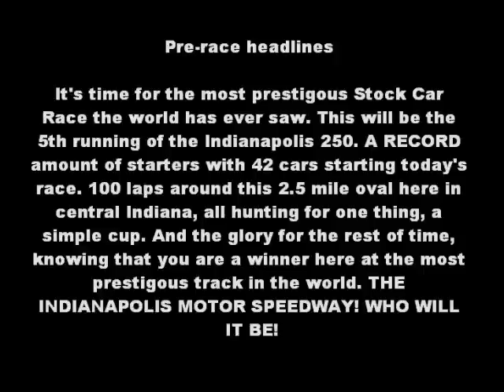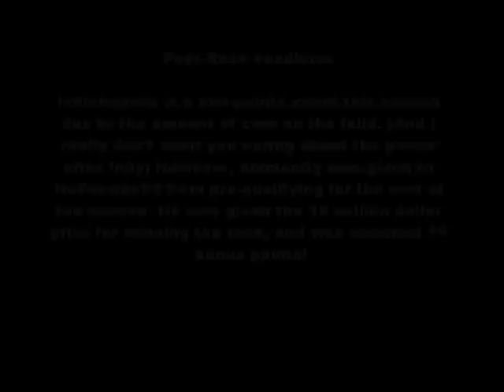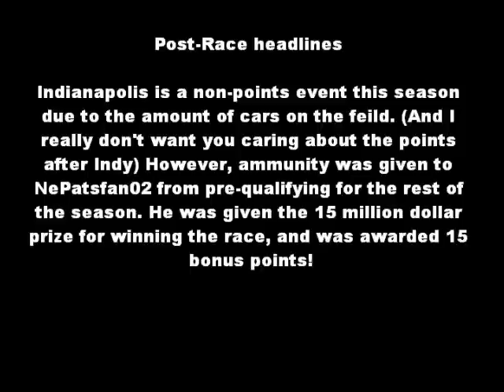ARCSOA Season 8 Round 7 (The Indianapolis 250)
Here it is, and a long it, it is!